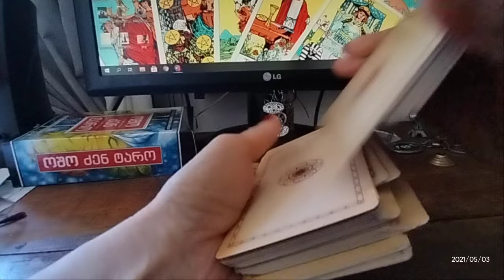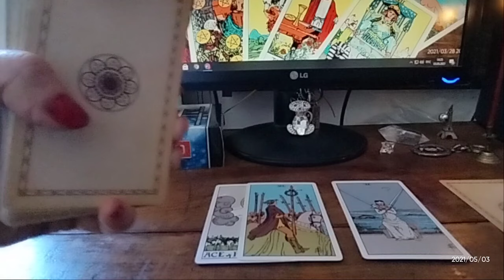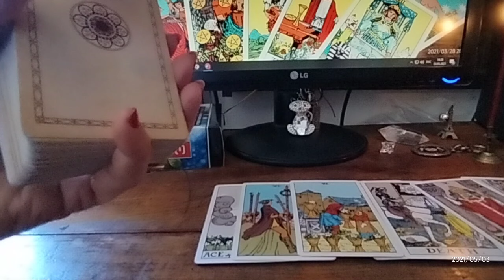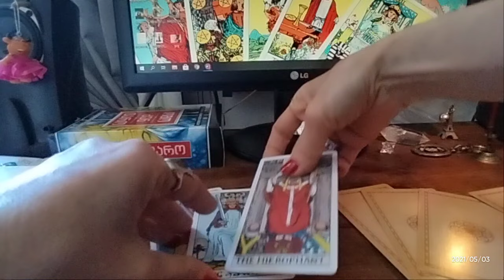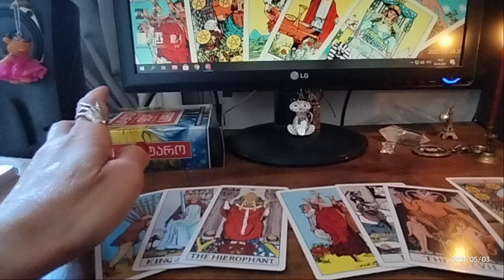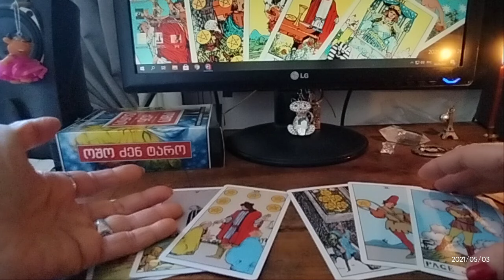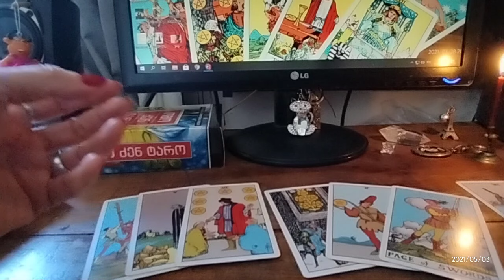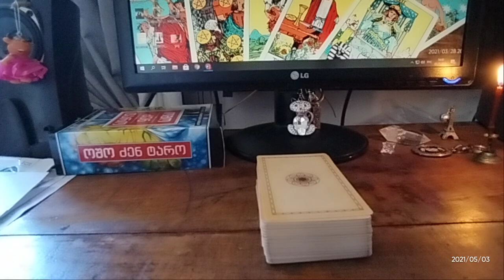🃏საჯარო გაშლა – თქვენი წარსული, აწმყო და მომავალი – 3 ვარიანტი🃏🃏🃏✨✨✨🃏🃏🃏